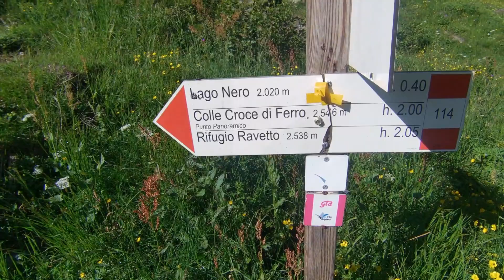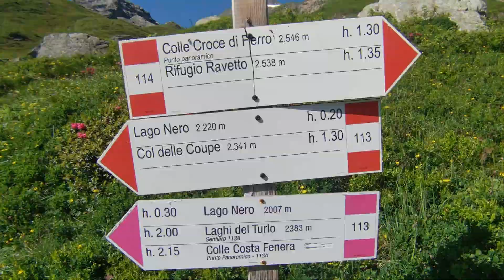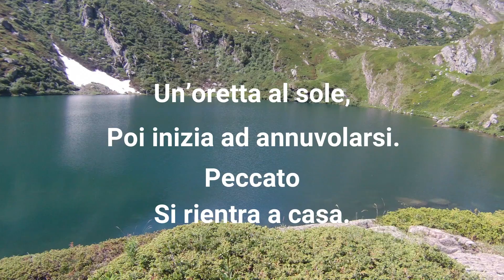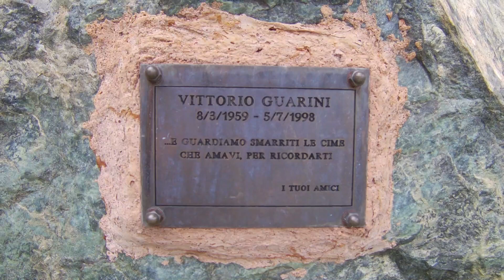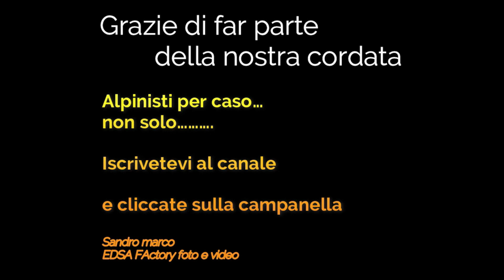Dal Lago di Malciaussia al Lago Nero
Bellissima giornata fino a mezzogiorno, poi si è annuvolato, visto che le previsioni davano pioggia per precauzione alle 13,30 abbiamo iniziato a scendere, piu di un0oretta siamo riusciti a vedere un bel panorama e un bel sole.